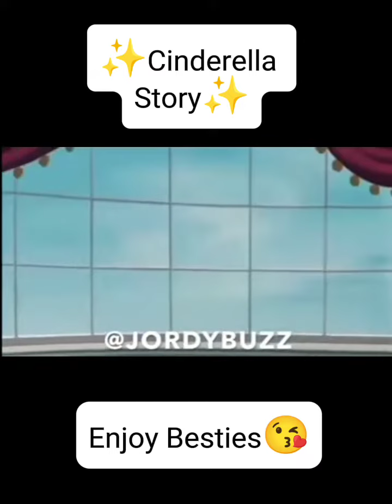December 24, 2023